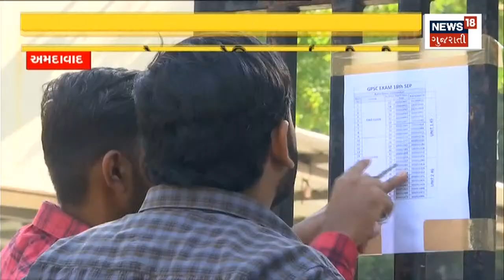Class 3 Exam | GPSC Dy SO વર્ગ-3 ની પરીક્ષા યોજાશે | Gujarat News | News18 Gujarati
Class 3 Exam | GPSC Dy SO Class-III Exam will be held.

Class 3 Exam | GPSC Dy SO વર્ગ-3 ની પરીક્ષા યોજાશે. n18oc_gujarat